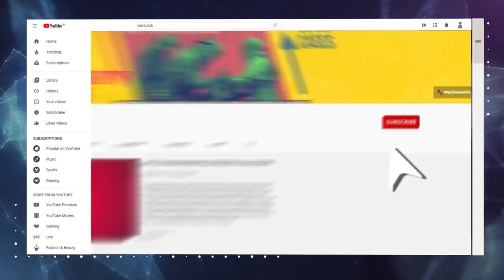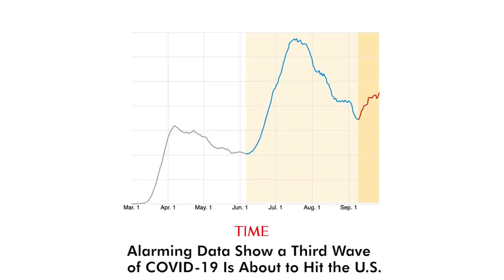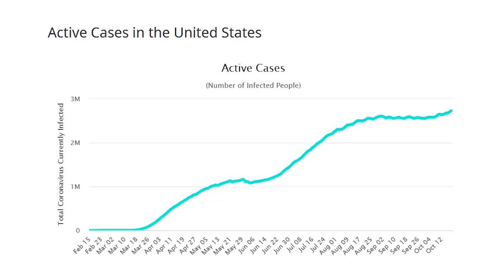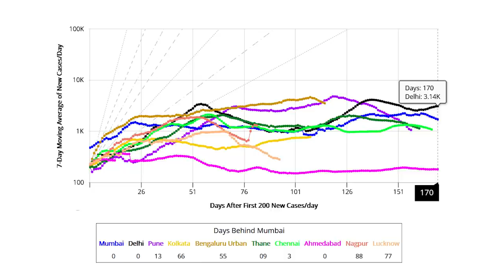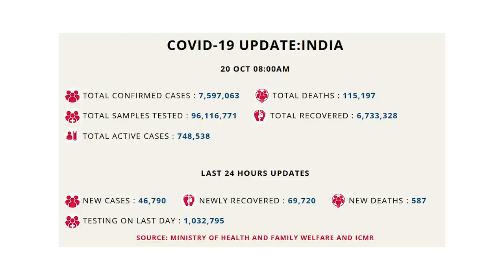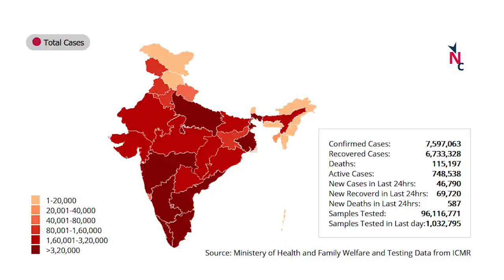कोविड अपडेट : बढ़ता-घटता कोरोना संक्रमण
इस अंक में प्रबीर नज़र डाल रहे हैं कोरोना संक्रमण और दुनिया भर में उसके मौजूदा हालात पर। वे बता रहे हैं कि किस प्रकार देश के उनके हिस्सों में कोरोना का संक्रमण बढ़ और घट रहा है।  साथ ही एक नज़र है वैक्सीन के मौजूदा हालात पर।